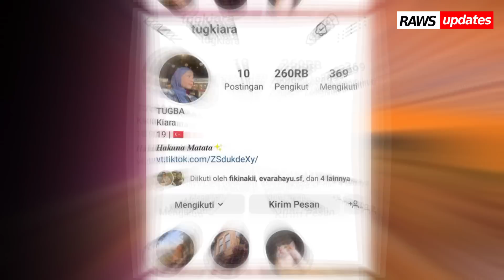WOW‼️AKHIRNYA TUGBA JADI BA INDOMIE KEBAB RENDANG⁉️MuNGKINKAH DIA SEGERA DATANG KE INDONESIA❓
Setelah banyak video Fiki dan tugba yang sering menyebut  Indomie, akhirnya clue - clue yang mereka sampaikan itu sepertinya direspon oleh pihak manajemen Indomie sebagai pemain mie instan terbesar di Indonesia.
harapan banyak fans Fiki dan tugba, semoga dengan tugba bisa menjadi BA dari Indomie, dia bisa datang  ke Indonesia untuk memenuhi rasa rindu mereka dengan sosok tugba kiara.

" INDOMIE SELERAKU "

postingan iklan Indomie di Instagram tugba ternyata memberikan respon positif dikalangan nitizen Indonesia, mereka sangat senang dan antusias jika memang tugba dan Fiki bisa menjadi Brand Ambasador dari Indomie, tentunya semua popularitas yang mereka dapat saat ini, semuanya tak lepas  dari peran nitizen yang selalu mensupport mereka berdua.